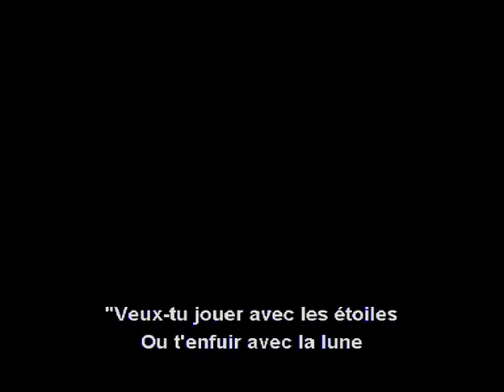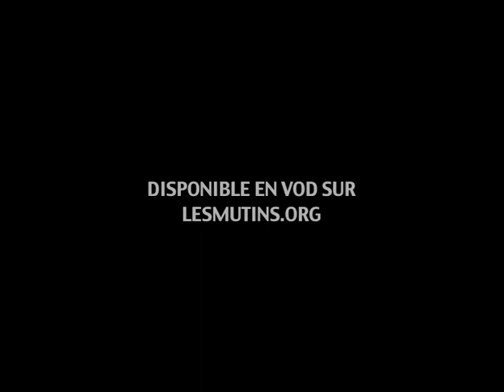Killer of sheep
Ghetto afro-américain de Watts à Los Angeles. Stan, ouvrier mélancolique, épuisé par son emploi dans un abattoir de moutons et par ses responsabilités de père de famille, résiste à la tentation de l’argent facile, sous le regard de sa femme qui n’arrive plus à communiquer avec lui…
Primé au Festival de Berlin en 1981 et classé parmi les 50 films américains les plus importants de l’histoire du cinéma par la Library of Congress de Washington.

Un film longtemps invisible
Il aura fallu 30 ans à Charles Burnett avant de voir son film diffusé, n’ayant pas eu les droits musicaux. La trame sonore, que Burnett qualifie “d’histoire auditive de la musique populaire afro-américaine”, est une des réussites du film, avec des chansons de Dinah Washington, Etta James, Paul Robeson, Little Walter et Earth Wind and Fire.